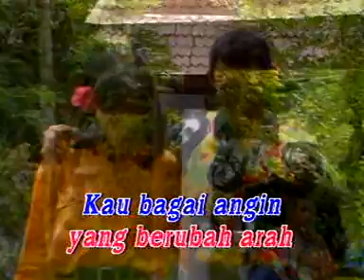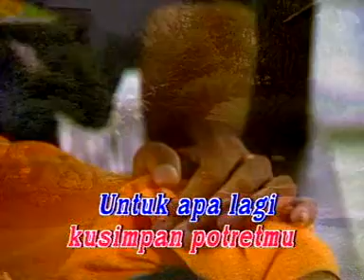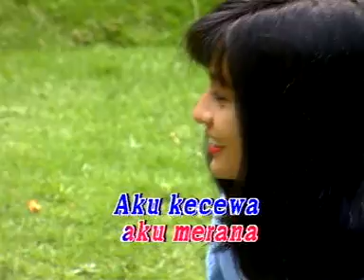UNTUK APA LAGI#NN INDONESIA#DANGDUT#LEFT